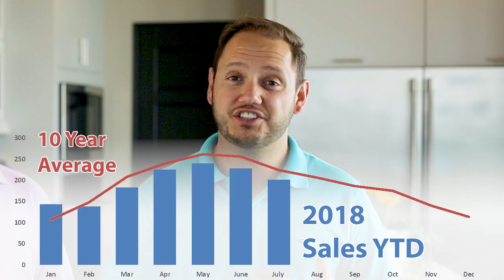August 2018 Real Estate Market in Kelowna